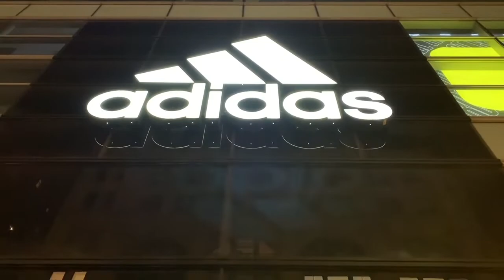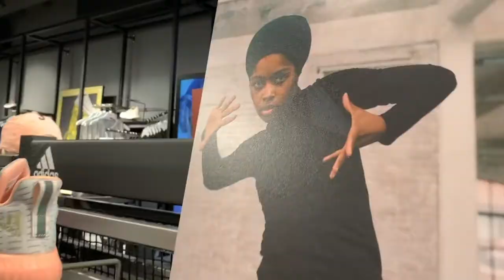DAY IN THE LIFE OF BOSHIA ||: ADIDAS STORE AD IN NEW YORK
BUSTLE MUST FOLLOW LIST
“How Boshia Rae-Jean Is Helping Women Find Their Own Form Of Modesty”

PODCAST